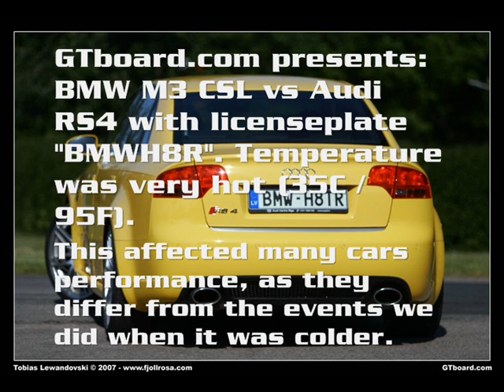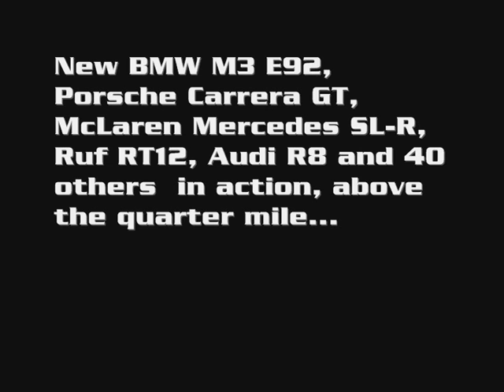GTboard.com: BMW M3 CSL vs Audi RS4 V8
GTboard.com DVDII RELEASED! (PAL-version, compatible with most flat screen TV and better resolution than NTSC). Worldwide shipping. (NTSC-version)

Links to the full report (All races)

GTboard.com and m3e90board.com presents: BMW M3 CSL vs Audi RS4 licenseplate "BMWH8R". Rolling start from 50 km/h to over 250 km/h-

Event Three October 2007 with BMW M3 E92 as Special Guest